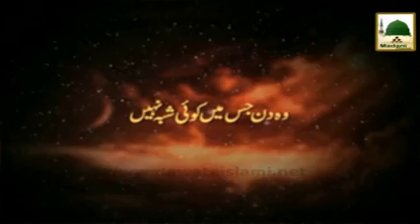Qayamat Kay 100 NaamEp#16 - Dil Dehlanay Wala Din - Haji Shahid Attari